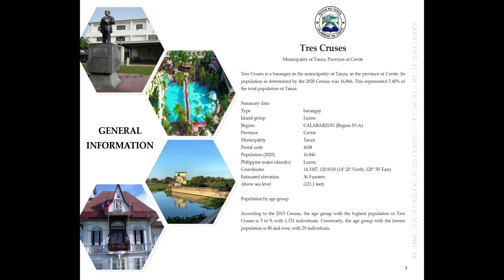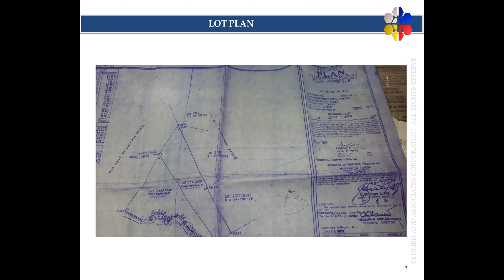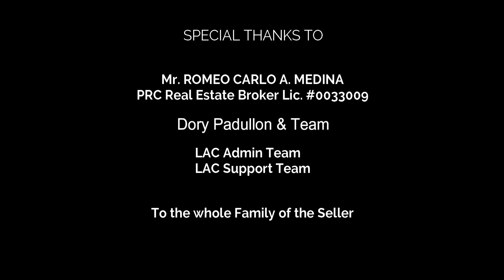PART 1 | PRESENTATION | 99,852 SQM BRGY TRES CRUSES TANZA CAVITE | LAC RED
For SALE:
Classification: Agricultural/Residential
Location: Barangay Tres cruse Tanza Cavite
Land Area: 99,852 Sqm
Price Per Sqm: P 3,000.00
Key Features:
* 95% Flat Terrain
* 250 Meters Frontage
* 250 Meters from proposed 4 lanes Remulla Drive
* Classified as Agricultural, can be applied for Residential or Commercial/Industrial
* Best for Residential Projects

To watch the Part 2 of this video, please follow this link • PART 1 PRESENTATION

Land Line: 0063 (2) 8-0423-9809
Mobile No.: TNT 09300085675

Important:
Also if in case the property has already been sold, we will appreciate your help in monitoring our videos and that video will be marked SOLD or will be put in private if requested by the new land owner.
This video is under Fair Use: Copyright Disclaimer Under Section 107 of the Copyright Act in 1976; Allowance is made for "Fair Use" for purposes such as criticism, news reporting, teaching, scholarship and research.

Happy Selling!!!
Please Support our other Channel